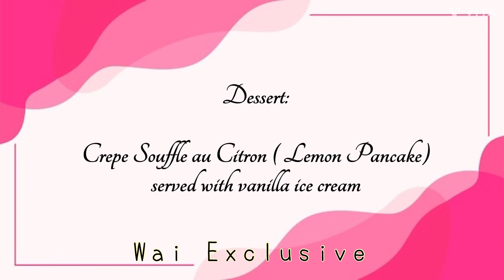Wai Exclusive 1st lunch menu for August 2023 with Chef Jeremy Choo